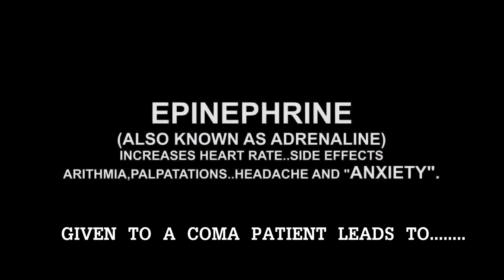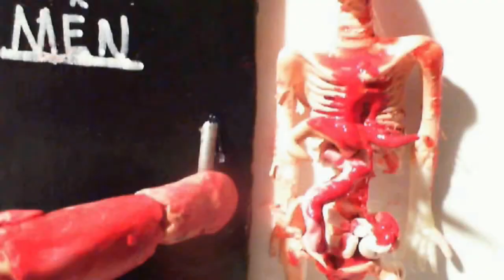MG BY PLETH